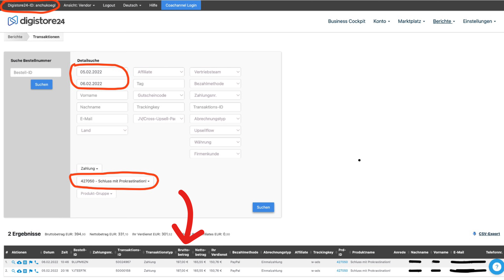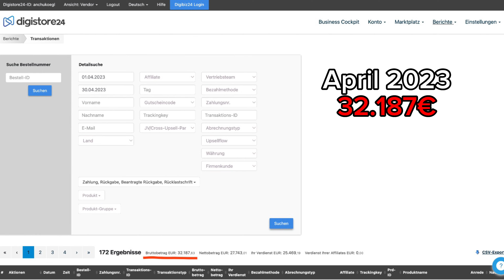Ohne REICHWEITE Online Kurse verkaufen (+10k/Monat)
Wie du deinen eigenen Online Kurs kreierst und ihn komplett automatisiert verkaufst (kostenloses Training):

Hier findest du mich auf Instagram: @anchukoegl